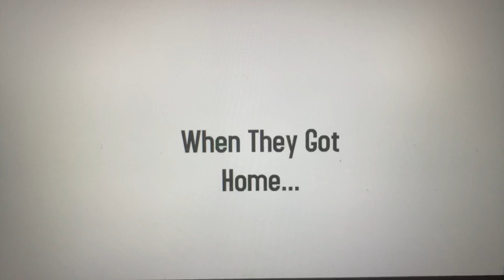Kearney Misbehaves At Old Navy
Takes Place - March 28th, 2015